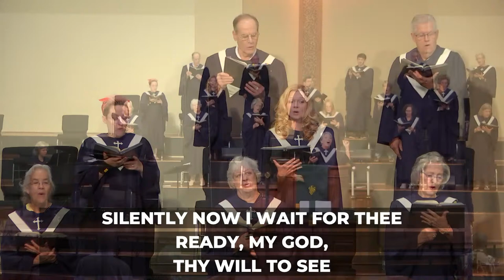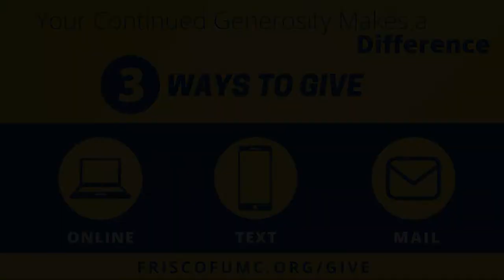9.5.21 Traditional Service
Learning to Listen to God